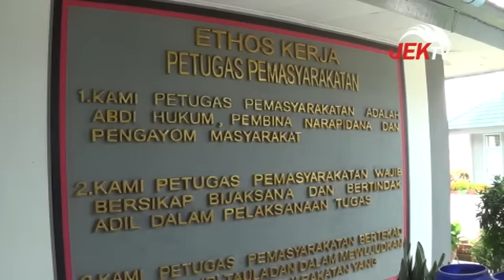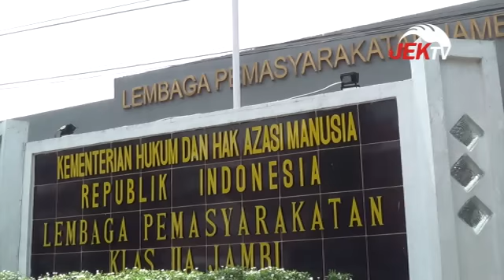NARKOBA DI LAPAS KELAS II A JAMBI